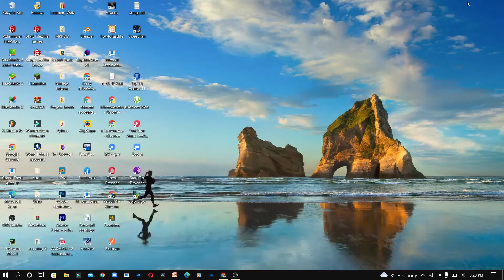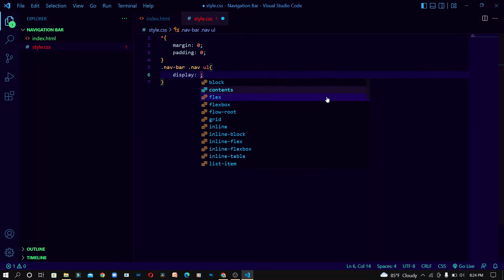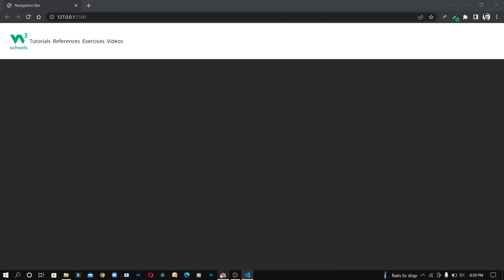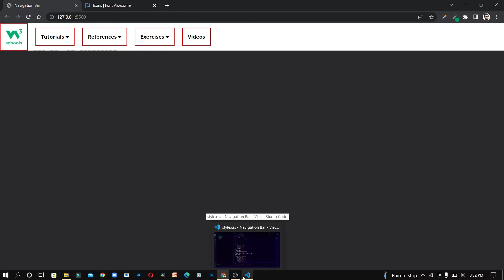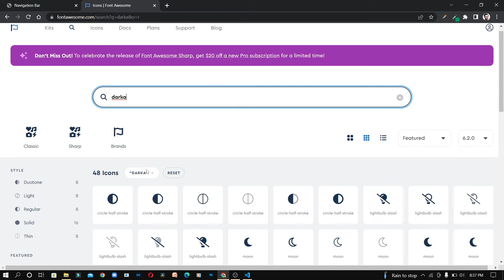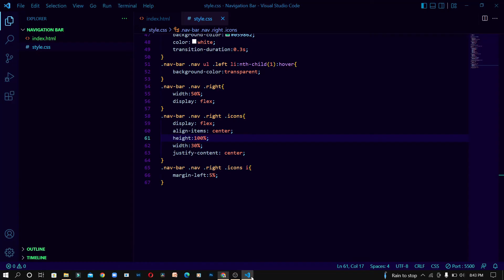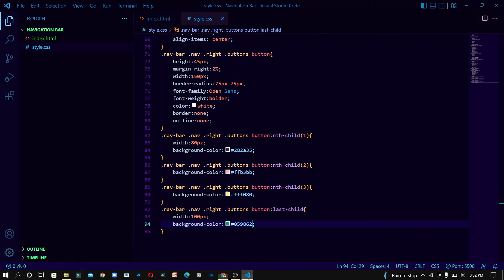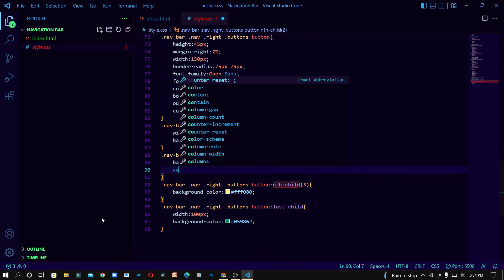Create Navigation Bar like w3Schools | CNB | HTML & CSS PROJECTS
W3 Schools Navigation Bar Clone
~ Navigation Bar is the interesting Project for a beginners in CSS. Using HTMl and CSS Learn create the best UI/UX Design. Through this you will learn flexbox, position and styling. Navigation bar is the most essential element in the website.

Coder:
~ Dipesh Murmu

Languages Used:
~ HTML
~ CSS

Software Used:
~ Visual Studio Code
~ Google Chrome

Visual Studio Code Extensions:
~ Javascript E6 Code Snippets
~ Live Server

Time Stamp
00:00 HTML & CSS